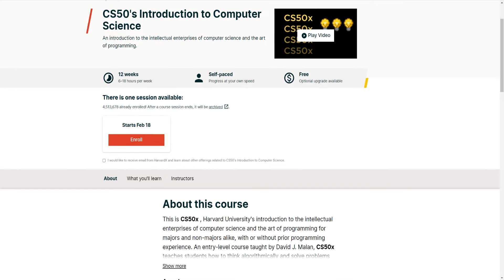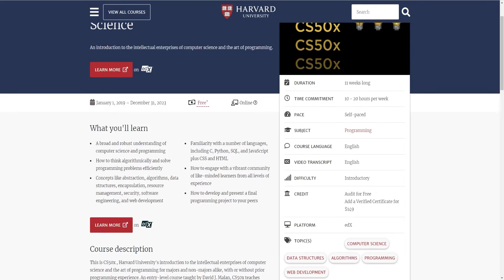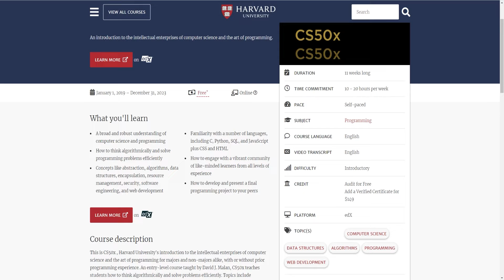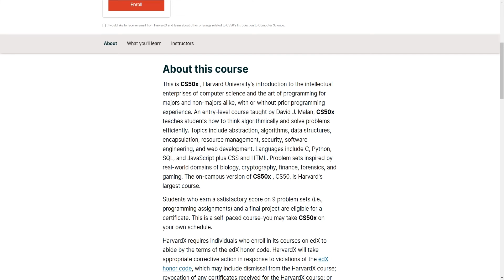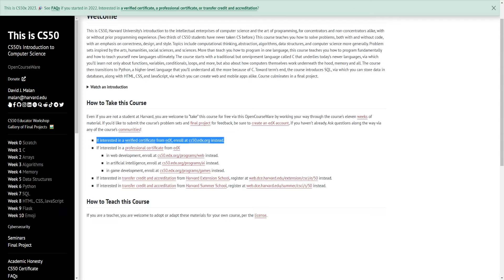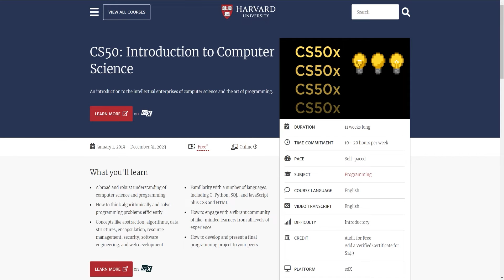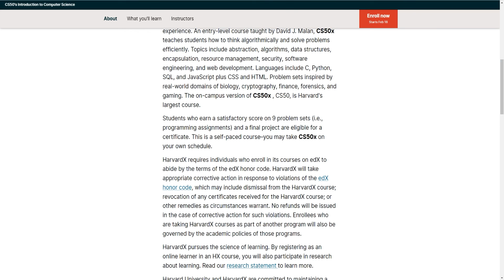Is Harvard's Free CS50 Certificate Still Worth It? (2025)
Get your first job in IT (no experience)

Is Harvard CS50 still worth it in 2023? In this video, we take a look at one of the most popular computer science courses and ask whether it's still valuable.